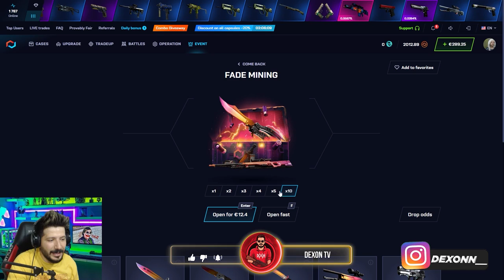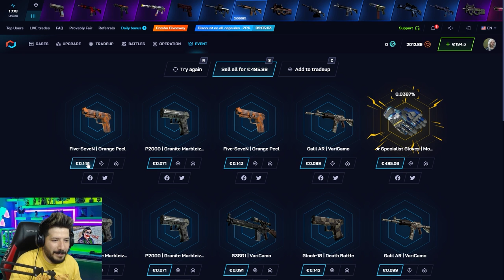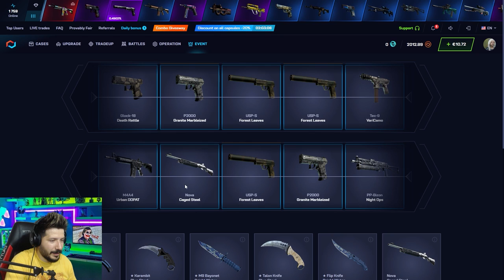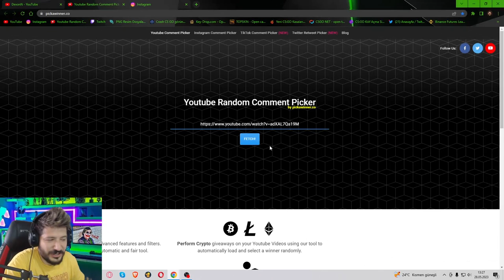DEAGLE BLAZE BALONU PATLICAK Csgonet Mycsgo Promo Code